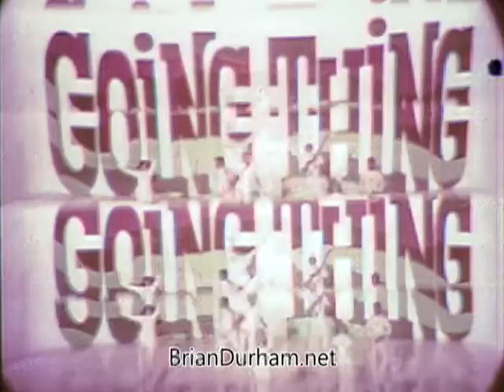1968 Ford Mustang Commercial with Arte Johnson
Commercial for Ford Pop-Option sale with Arte Johnson doing his Laugh-in character.

The intended TV station for this commercial was WTRF in Wheeling, West Virginia.

ffn050--going-thing-take-three